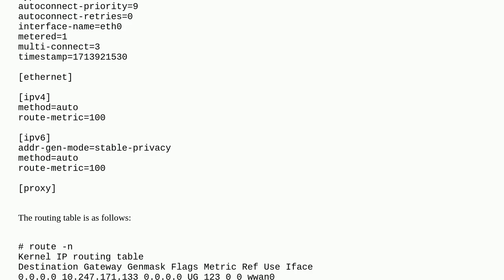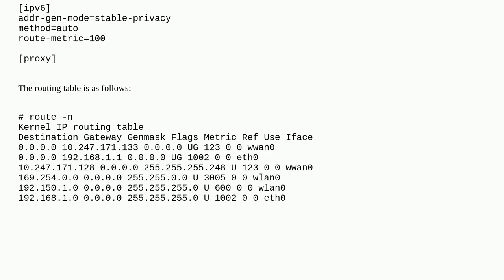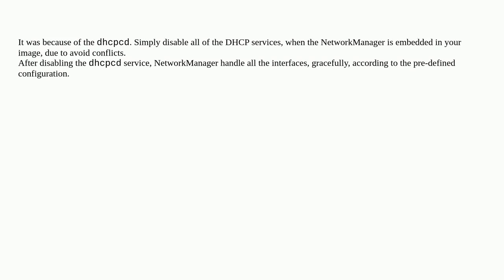The routing metric is changed after a while for eth0 and eth1, automatically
A special thanks goes out to the awesome community

  nmcli route networkmanager